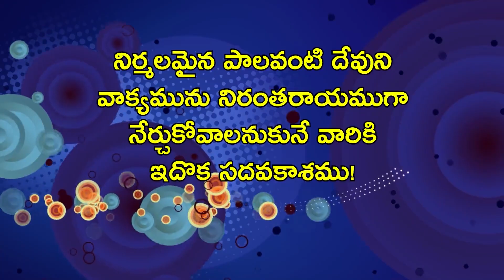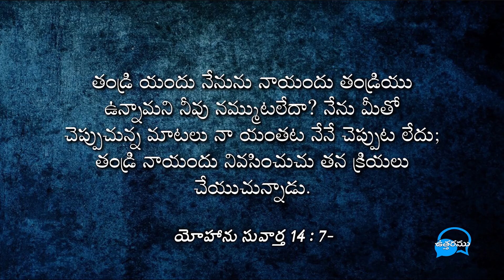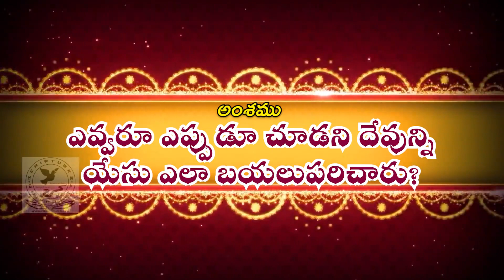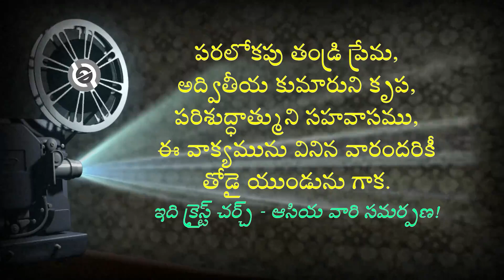ఎవ్వరూ ఎప్పుడూ చూడని దేవుణ్ణి యేసు ఎలా బయలుపరిచారు How did Jesus reveal God whom no one had everseen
sutotal sutotally scripturesuniversity ఈ వీడియో యొక్క పూర్తి వివరముల కొరకు క్రింది లింక్ ను సంప్రదించండి!
Follow this below link for more details and further information.

దేవుని మహాకృప వలన మాచే రచింపబడిన పుస్తకములు:
1. జీవించే కళ ఎలా?

2. సర్వలోకానికి సువార్త (సంచిక – 1) 📙

3. సర్వలోకానికి సువార్త (సంచిక – 5) 📘

4. నిత్యజీవ పరిశోధన (2016) 📒

5. నిత్యజీవ పరిశోధన (2017) 📕

6. దేవుడు తీసిన సినిమా 📘

1. జీవించే కళ ఎలా?

2. సర్వలోకానికి సువార్త (సంచిక – 1) 📙

3. సర్వలోకానికి సువార్త (సంచిక – 5) 📘

4. నిత్యజీవ పరిశోధన (2016) 📒

5. నిత్యజీవ పరిశోధన (2017) 📕

6. దేవుడు తీసిన సినిమా 📘